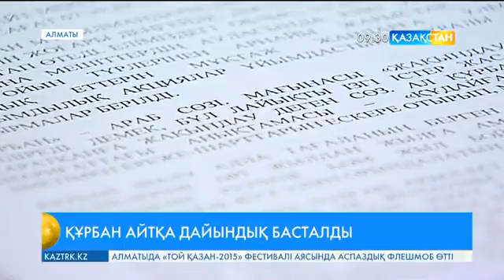Құрбан айтқа дайындық басталды